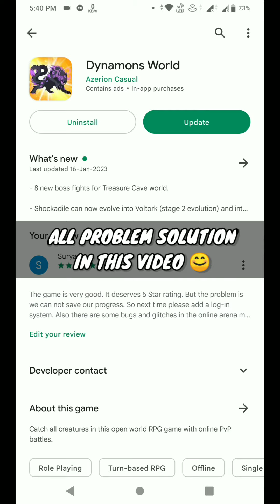Dynamons World New Update 1.7.30 !🤫- All Problems Fixed !🔥😱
About This Video:
Guys in This Video I Have Reviewed Dynamons World New Update 1.7.30 In 2023 And Told How To Fix All Problems.

Dynamons World All Problem Fix

Chapters:
0:00 Intro
0:22 Update Not Showing
0:46 Checking Leaderboards
1:15 Checking Shop
2:15 Ad Not Showing
2:40 Evolving Voltorx
3:10 Treasure Cave Update
3:30 Outro